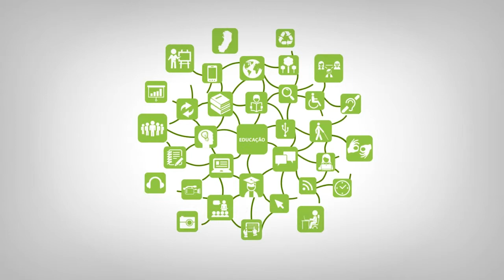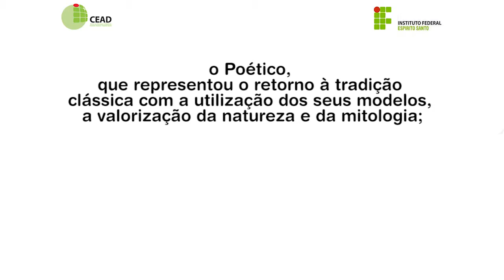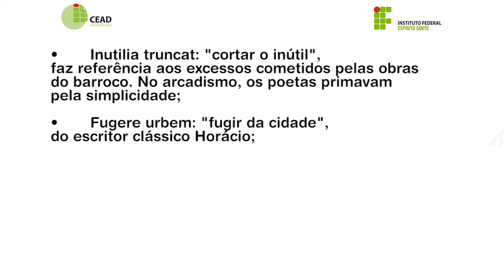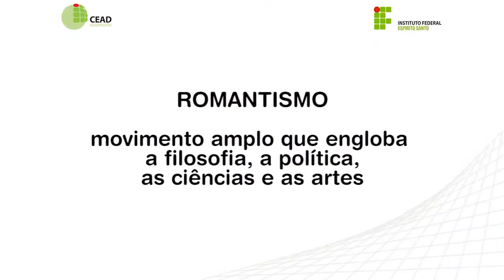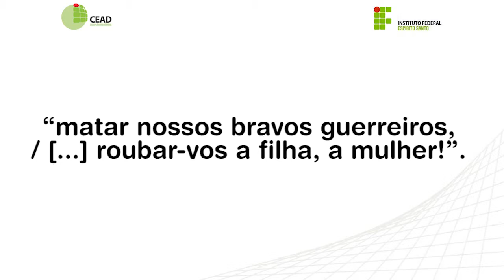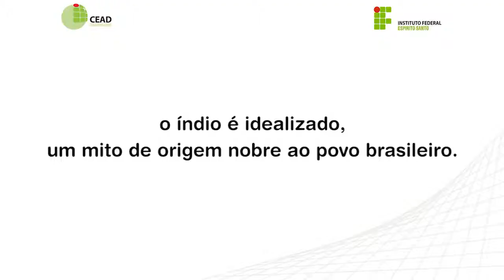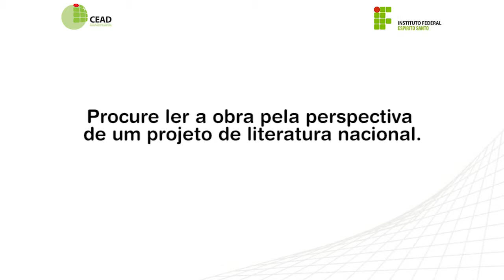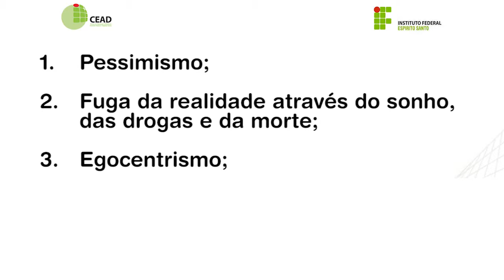Videoaula - Revisão 2ª Prova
Curso: Licenciatura Letras-Português
Disciplina: Revisão 2ª Prova
Professor: Kamila Brumatti
Semana: